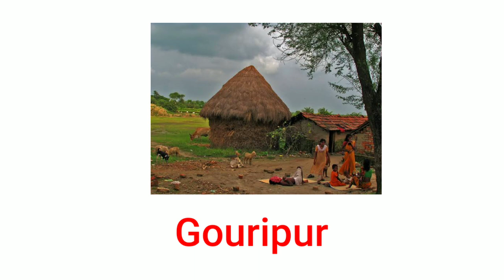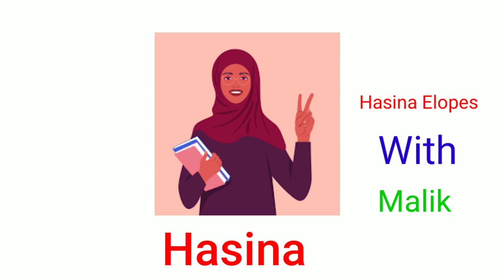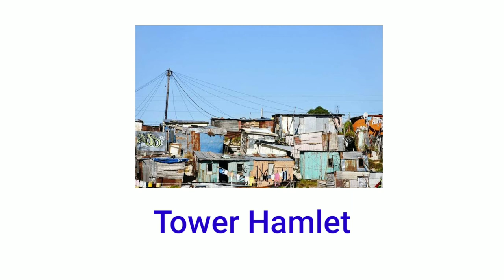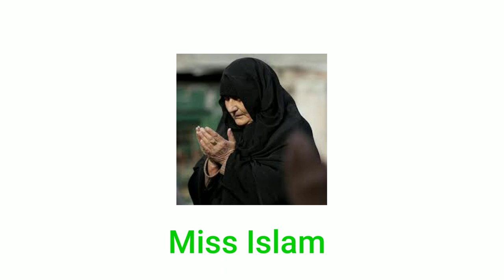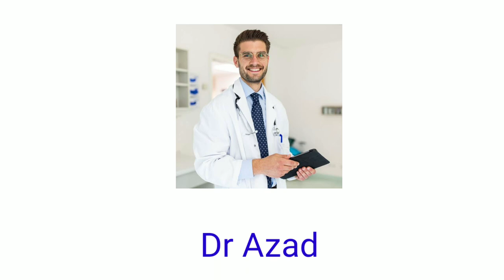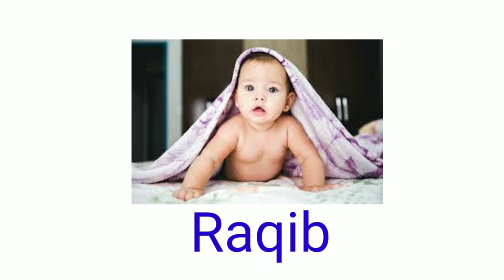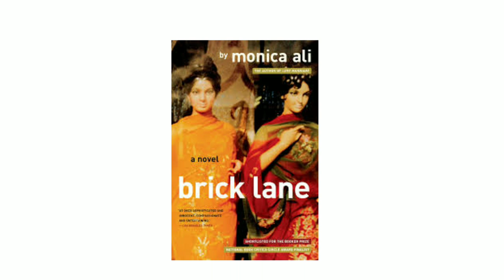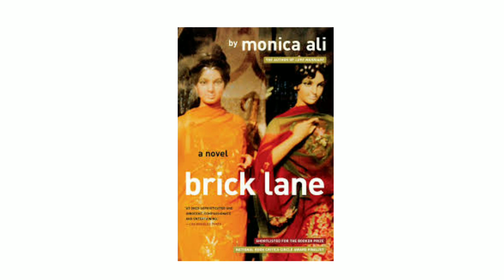Brick Lane by Monica Ali || Brick Lane easy explanation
Brick Lane by Monica Ali

               (Literature With Sagar)